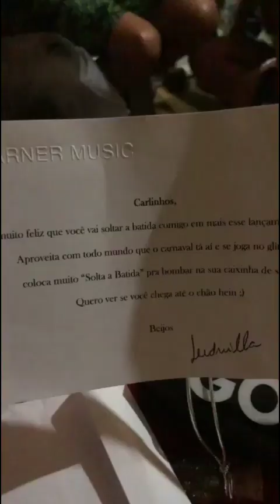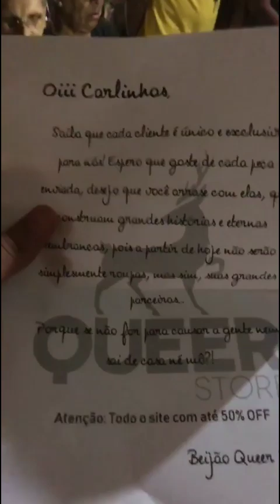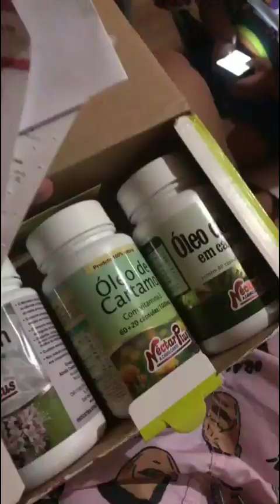Carlinhos Maia faz recebidos